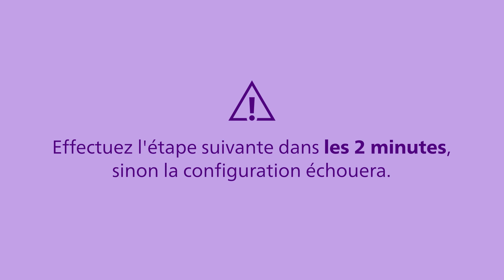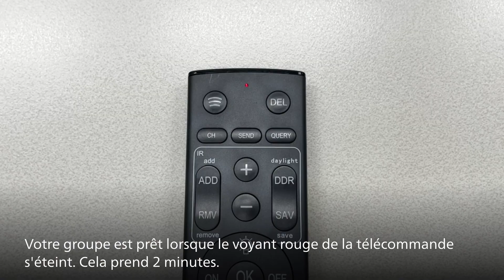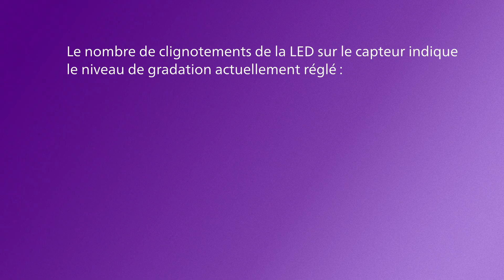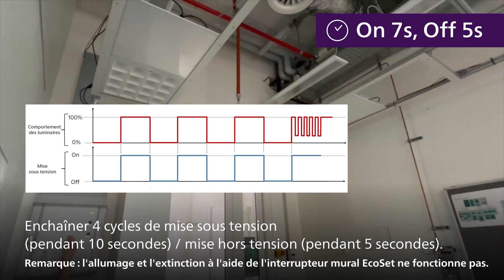Installation et paramétrage des luminaires Philips Ledinaire EcoSet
Peu d'efforts. Plus d'économies d'énergie. Découvrez ce guide rapide d'installation et de paramétrage des luminaires Philips Ledinaire EcoSet, pas à pas.

Ledinaire EcoSet, pour rénover simplement votre installation d’éclairage On/Off avec une solution LED automatisée.